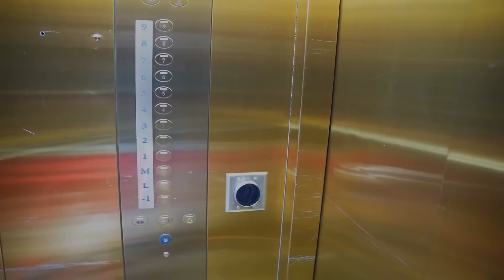مشتريات هدايا من المول 😍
🔴 فلوكر 🔴
رابط  الانستغرام